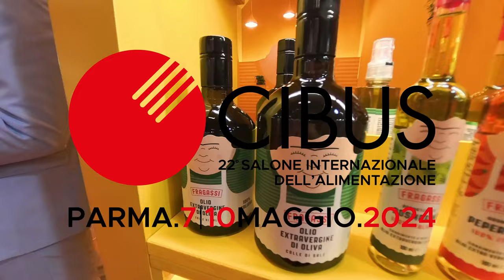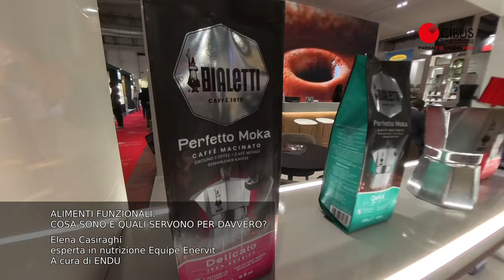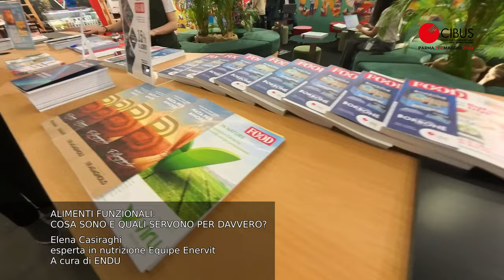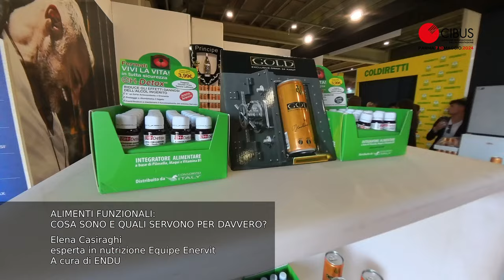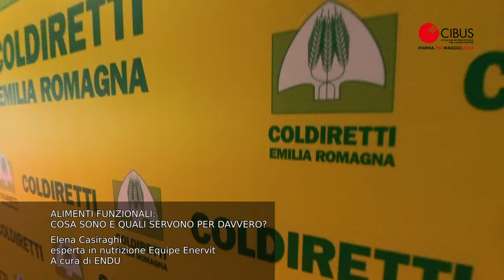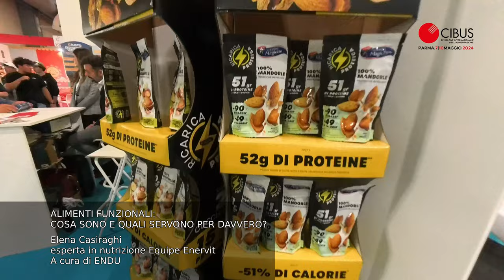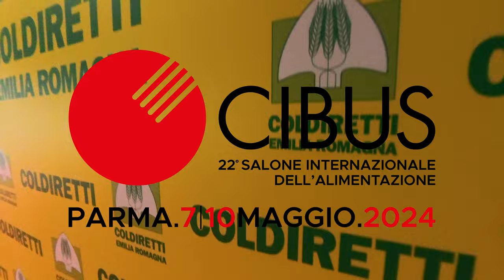Cibus 2024 a Parma: Alla Scoperta degli Alimenti Funzionali con Elena Casiraghi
Benvenuti a Parma, città del buon cibo e dell'eccellenza culinaria, dove si tiene la 22° edizione di Cibus, il Salone Internazionale dell'Alimentazione. Quest'anno, l'evento ospita un intervento speciale di Elena Casiraghi, esperta in nutrizione dell'Equipe Enervit, all'interno di Cibus Healthy. Il suo titolo? "Alimenti Funzionali: cosa sono e quali servono per davvero?", a cura di ENDU.

Elena Casiraghi: Un'introduzione
Elena Casiraghi hapraticato nuoto, pallanuoto, canottaggio e triathlon a livelli competitivi. Oggi, oltre ad allenarsi quotidianamente, si dedica soprattutto al ruolo di mamma, pur mantenendo vivo il suo impegno nel mondo della nutrizione e del benessere.
La sua formazione accademica include una laurea in Scienze Motorie e un dottorato in Attività Fisica, Nutrizione e Benessere. Attualmente lavora come ricercatrice e divulgatrice scientifica per Enervit, contribuendo anche alla trasmissione radiofonica Deejay Training Center su Radio Deejay.

Alimenti Funzionali: Definizione e Categorie
Ma cosa sono gli alimenti funzionali? Elena spiega che un alimento può essere considerato funzionale se ha dimostrato di avere un'influenza benefica su una o più funzioni del corpo, oltre ad avere effetti nutrizionali adeguati. Questo significa che non solo fornisce nutrienti essenziali, ma contribuisce anche al benessere e alla salute generale, o addirittura alla prevenzione di malattie.
Esistono due categorie principali di alimenti funzionali: Tipo A e Tipo B. Gli alimenti di Tipo A migliorano specifiche funzioni fisiologiche, mentre quelli di Tipo B riducono il rischio di malattie. Tuttavia, in Europa manca ancora una legislazione specifica su questa categoria di alimenti e sulla loro etichettatura, mentre in altre nazioni, come il Giappone, sono regolamentati con precisione e riconosciuti come Food for Specific Health Use (FOSHU).

Esempi di Alimenti Funzionali
Tra gli alimenti funzionali più noti ci sono frutta, verdura, tè verde, aglio, latticini arricchiti con probiotici e molti altri. Questi alimenti sono ricchi di sostanze benefiche come antiossidanti, flavonoidi e polifenoli, che hanno dimostrato di contribuire alla salute e al benessere.

Alla Scoperta dell'Alimentazione Funzionale
L'alimentazione funzionale rappresenta un'importante area di ricerca e sviluppo nel campo della nutrizione. Con il costante aumento dell'interesse per la salute e il benessere, è fondamentale comprendere il ruolo che gli alimenti possono svolgere nel promuovere uno stile di vita sano e attivo. Grazie all'expertise di Elena Casiraghi e alla sua passione per la divulgazione scientifica, possiamo approfondire la nostra conoscenza su questo argomento e fare scelte alimentari consapevoli per il nostro benessere a lungo termine.